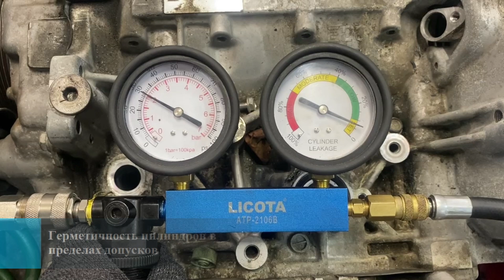Двигатель Subaru для Forester (S13) 2012-2018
Описание двигателя Двигатель Subaru для Forester (S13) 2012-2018
2.0Л. 16V 144040КМ. 2012Г. КОМПРЕССИЯ: 1Ц:17 2Ц:14 3Ц:16 4Ц:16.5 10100BV720 FA20 ЕСТЬ ВИДЕООБЗОР ДВИГАТЕЛЯ